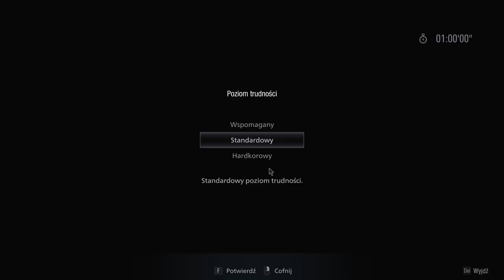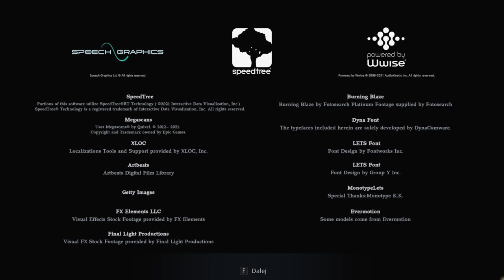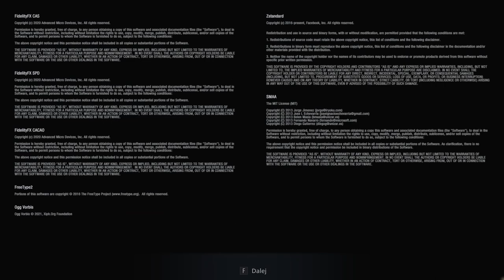Resident Evil Village DEMO - 2/2